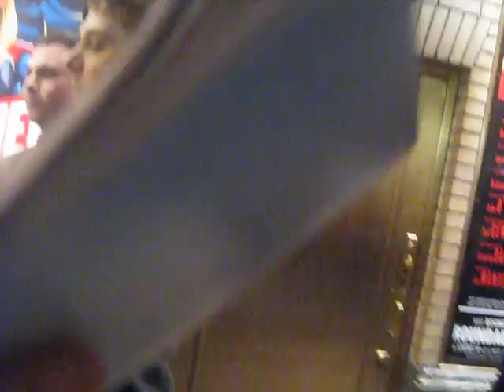Spamalot Stage Door - Jan 3rd (evening)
Clay Aiken does stagedoor after the Spamalot show!  Yay for getting to talk to him one more time before it is over tomorrow!!